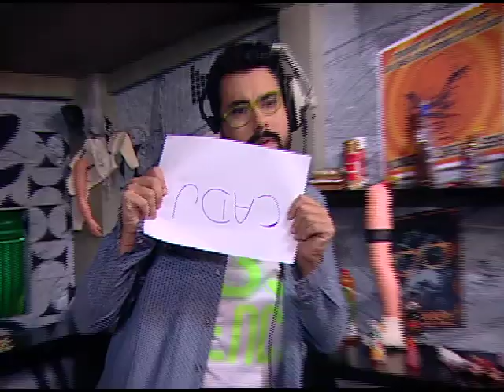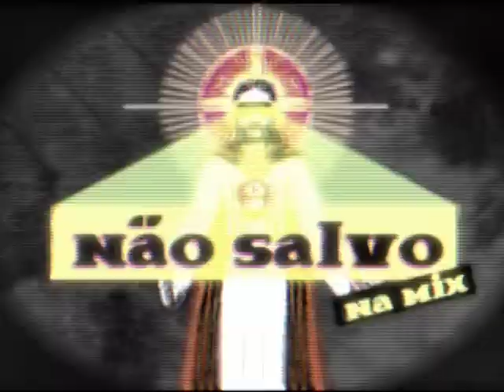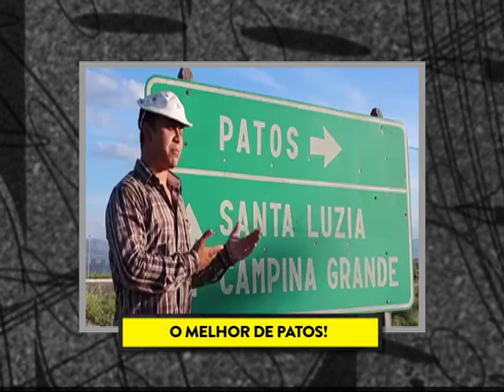Não Salvo na Mix - PGM #6 - 02/04/2015